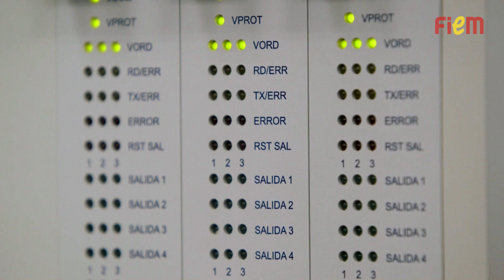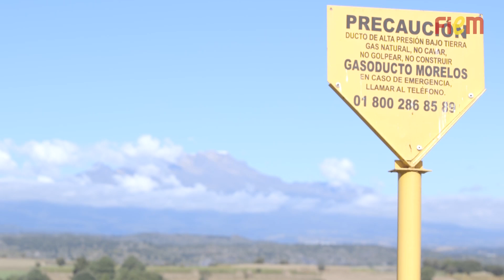FIEM, fondo para la internacionalización de la empresa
FIEM es un fondo español que ofrece apoyo financiero oficial para proyectos de exportación y de inversión de empresas españolas que quieran internacionalizarse.